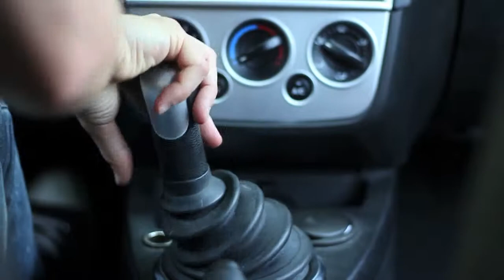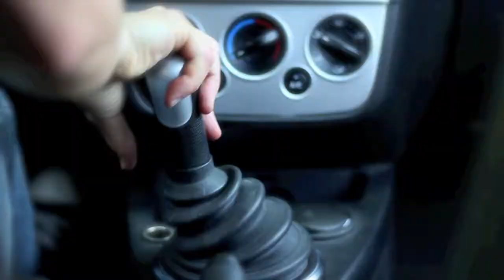- IL MALDESTRO - Macine da Presa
Vincitore del premio del pubblico al festival di Corti a Ponte 2014 per il concorso "In sole 48 ore".